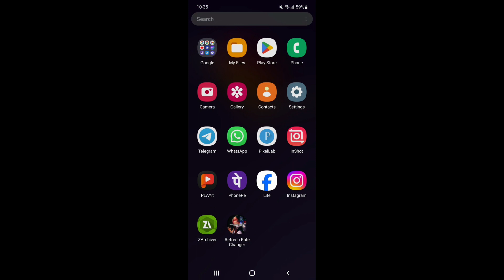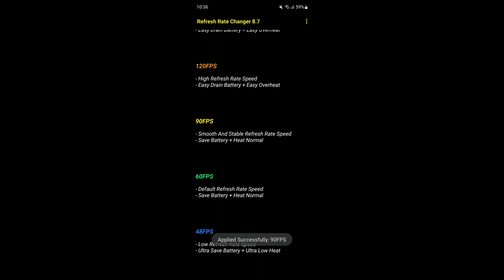Refresh Rate Changer & FPS Changer | Max Performance | Boost FPS Lag Fix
• Common Features :-

♂️Queries Solved :-
overclock android no root
overclock android
overclock
no root
improve performance script files
enable gaming performance profile in android

Rank Keywords:-
overclock cpu

overclock android
performance tweaks
setedit
No root
ScriptoTweaks
Refresh rate changer APK
max all CPU core no root apk
Game booster
Activity launcher
gltools no root
Game booster rog
120 fps mobile legends
cpu overclocking